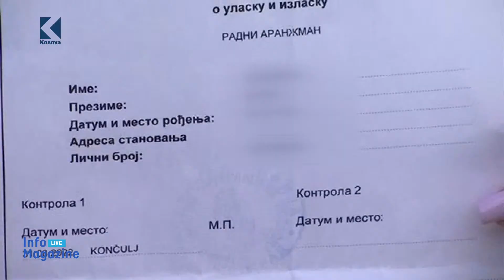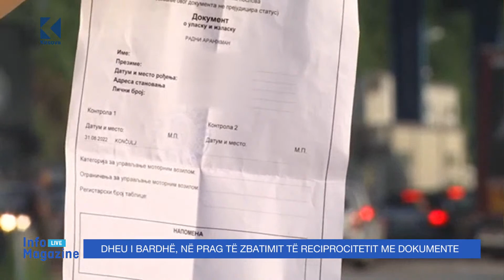Dheu i bardhë, në prag të zbatimit të reciprocitetit me dokumente